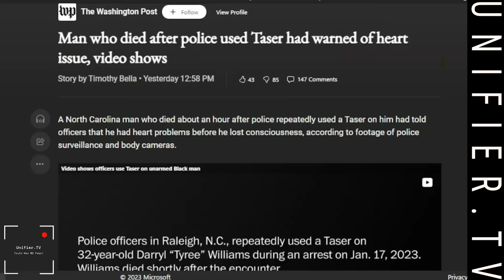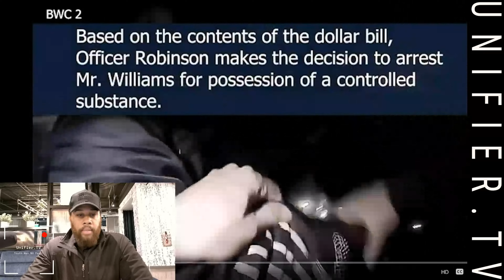Raleigh PD Body Cam Footage of Darryl "Tyree" Williams **REACTION**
A North Carolina man who died about an hour after police repeatedly used a Taser on him had told officers that he had heart problems before he lost consciousness, according to footage of police surveillance and body cameras.

This is my reaction.